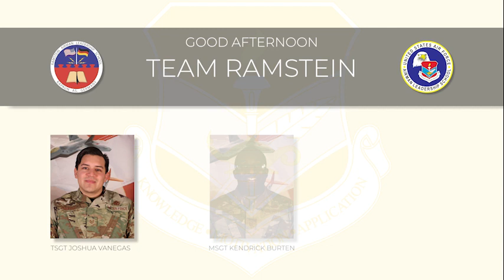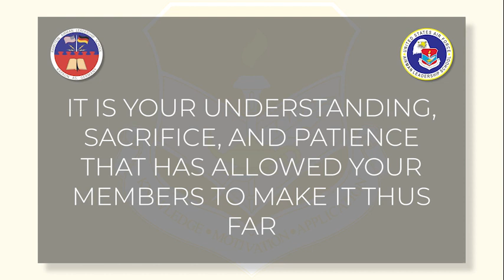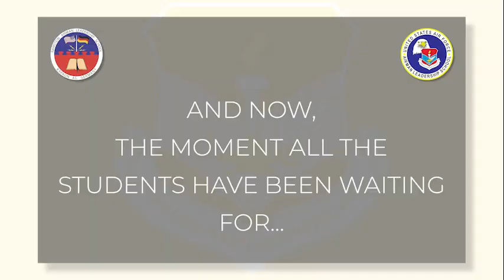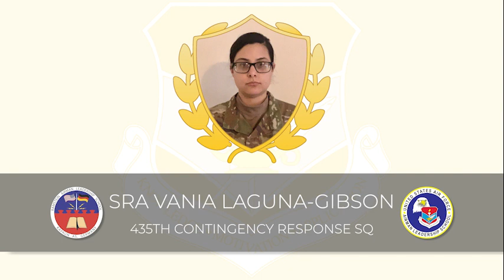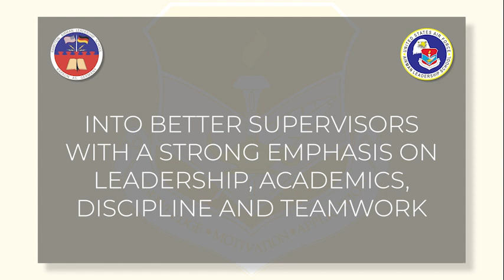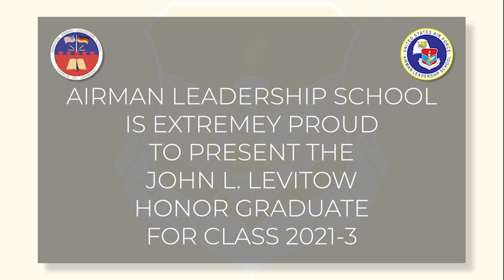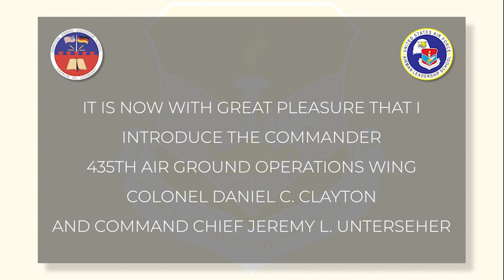Virtual ALS Graduation Class 2021-3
Welcome to the Virtual Graduation ceremony for ALS Class 2021-3. A big congratulations to all our graduates and a huge "Thank You" to all their friends, family, leaders, and mentors who have helped them reach this point!

🎼 Music Title: Staging a Comeback | Composed by Mark Petrie 🎼